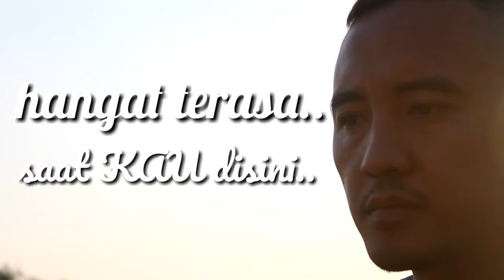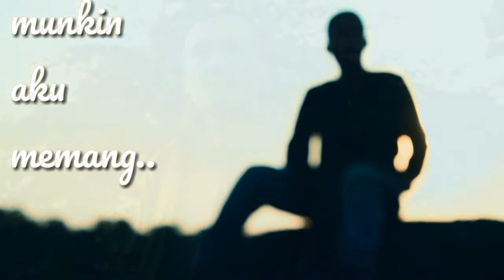LIMA BAND - Tak Pernah Pahami (Subang)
Tak ada rotan akarpun jadi itu mungkin peribahasa yang tepat untuk proses pembuatan video klip ini, dengan waktu yang singkat dan dengan hanya menggunakan android, video klip ini kami buat.
Meski jauh dari kata sempurna, kami persembahkan video klip yang sangat sederhana ini untuk kalian para penikmat musik Indonesia..
Mohon masukan & saran terbaiknya..